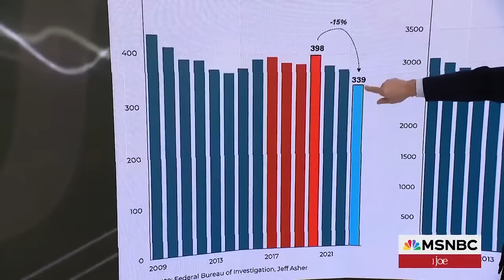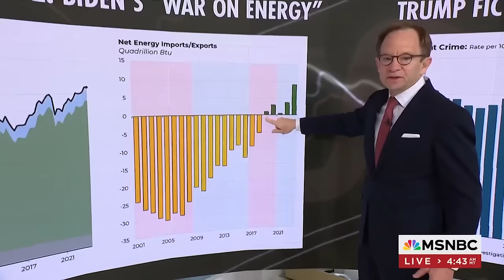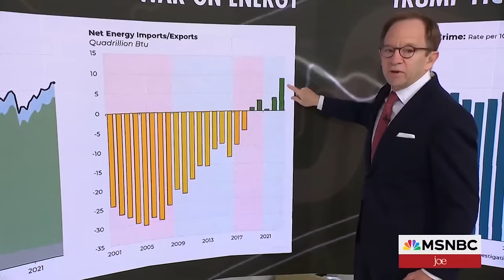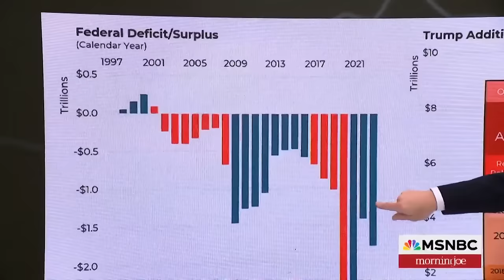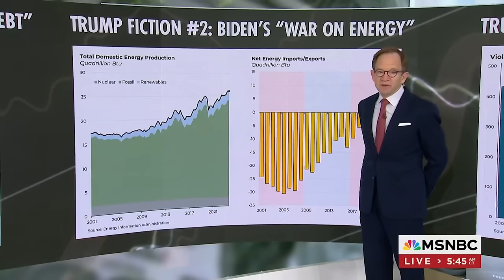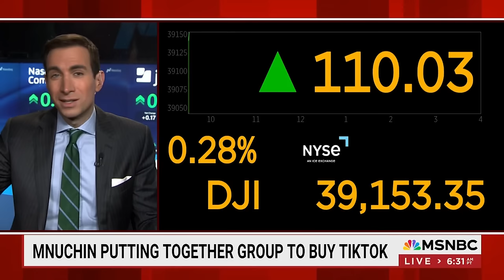Watch Morning Joe Highlights: March 14 | MSNBC